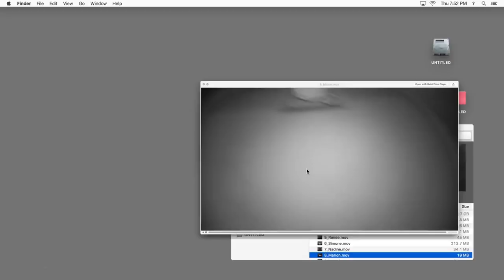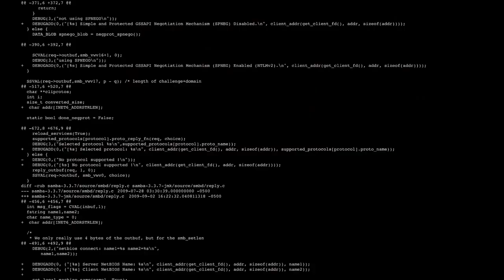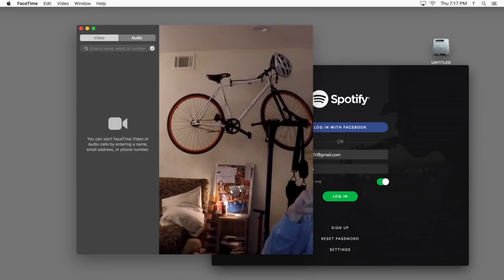Unfriended: Dark Web (Movie Review)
Here's my review of Unfriended: Dark Web! The film was directed by Stephen Susco, and stars a lot of unknowns and Betty Gabriel.

Also, be on the lookout for my very first TV Show Season Review and other projects coming soon (for real though)!

If you liked this video, make sure you check out my last movie review for Sorry To Bother You

Also, if you want to check out my reviews of other movies and tv shows, follow me on STARDUST: Dempsey_Pillot
I JUST HIT 700 FOLLOWERS!

Please comment on the video, I'd love to hear your thoughts.